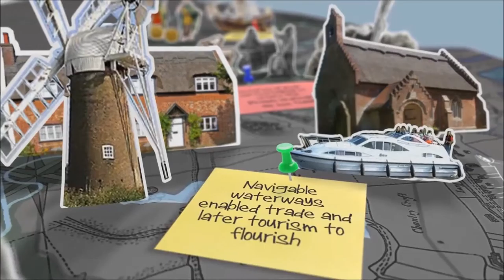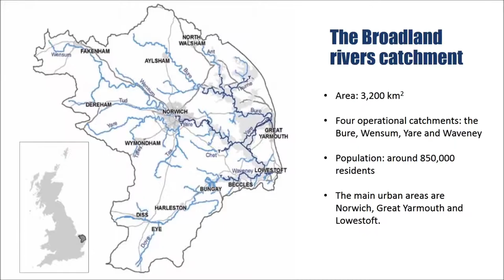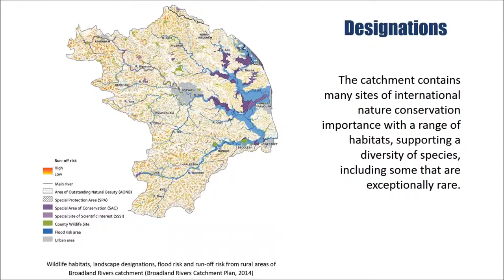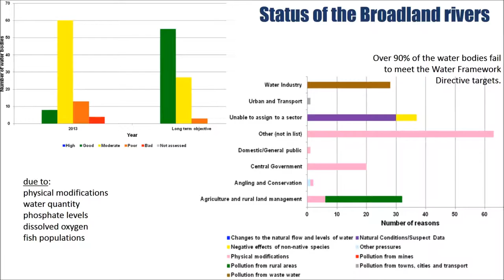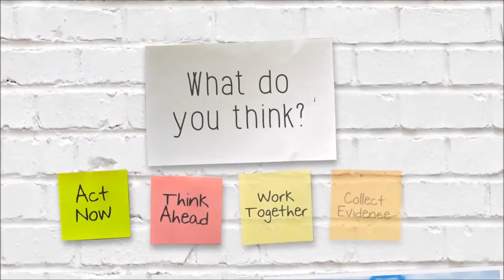The Anglian region and the Broadland Rivers catchment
The Anglian region and the Broadland Rivers catchment form one of the six selected basins affected by water scarcity (due to either climatic or societal factors) studied under the GLOBAQUA project.